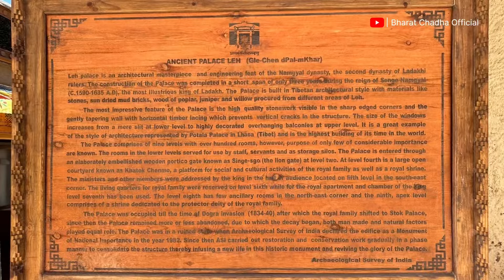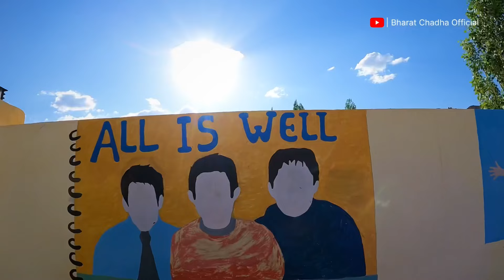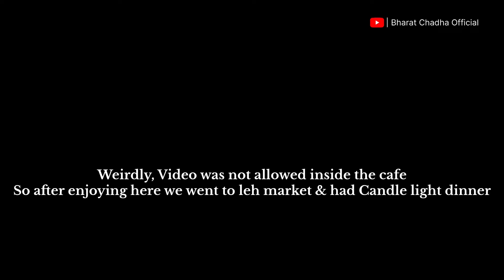Day 10 | Leh City Tour| Fun with Friends| Thikse Monastery| Leh Palace| Rancho school 3 idiots Movie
Day 10 | Complete Leh city tour & Fun with Friends | leh palace | Thiksey Monastery | Ladakh Safarnama

-- LINKS --
►GoPro Hero 10 for motovlogging and sometimes for vlogging too
►GoPro Media Mod for Hero 9 / Hero 10
►GoPro Helmet Chin Mount-BluArmor Action-cam Compatible Chin Mount
►Canon m50
►Adapter for Canon Mirrorless camera for using lenses for DSLR-Viltrox EF-EOS M Electronic AF Auto Focus Lens Mount
►Canon EF50MM F/1.8
►Canon EF 24-70mm F/2.8L
►Variable Neutral Density Filters
►MIC used- Sony Stereo Lavalier Auxiliary Microphone ECM-LV1
►Secondary mic-Boya BY-M1 Pro Omnidirectional Lavalier Condenser Microphone
►HIFFIN HTR-540 Professional Special Quality 72 inches (182cm) Camera Travel Tripod
►Power Bank (20000 mah)

Bike Accessories (Must Have)
►Himalayan Crash/Leg Guard by AUTO ENGINA
►Master Cylinder Guard-Auto Engina Himayalan Master Cylinder Guard V. 2.0
►Helmet- Axor Street Dc Batman Full Face Helmet
►ViaTerra Holeshot Short Leather Mesh Motorcycle Riding Gloves
►ViaTerra Fly Magnetic - Motorcycle Tank Faux Leather Bag
►Quechua Decathlon Winsome NH 100 Hiking Trekking Small Backpack 10 L
►My Rising Jacket by Moto Marshall
►Pillion Riding Jacket by AXOR